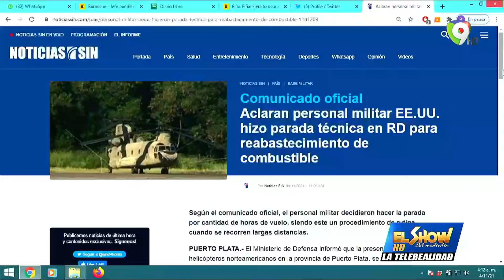Un Chin de lo que viene: Helicopteros americanos en Puerto Plata | El Show del Mediodía